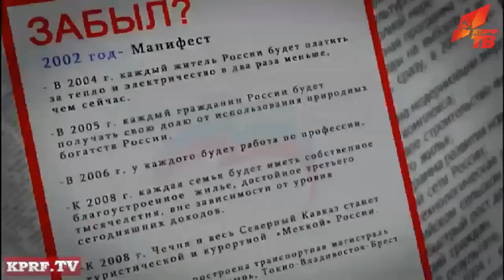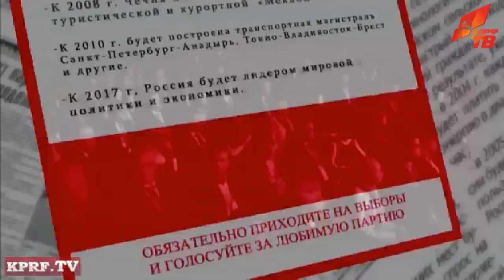Программа «19.00». Отчет Путина перед Госдумой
12 апреля, в 19:00, в прямом эфире KPRF.TV состоялась трансляция Интернет-конференции, в которой принял участие Николай Васильевич Коломейцев, заместитель руководителя фракции КПРФ в Государственной Думе, Первый секретарь Ростовского обкома КПРФ, член Президиума ЦК КПРФ.
Тема программы: "Отчет Председателя Правительства В.В. Путина перед Государственной Думой. Итоги отчета, мнение фракции КПРФ".